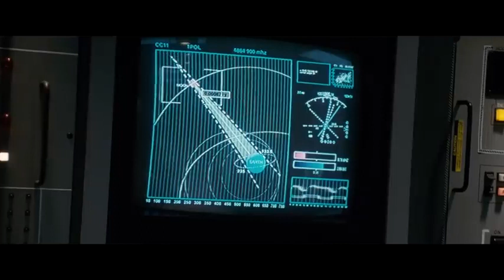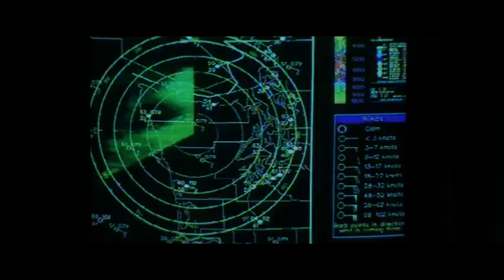The battle for Earth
Alien invasion movie montage by

Movies:
Independence Day
Armageddon
The day the earth stood still
Godzilla
Battleship
The Arrival
Cloverfield
District 9
Battle Los Angeles
Dreamcatcher
Alien vs Predator
Skyline
War of the Worlds
Watchmen
Skyline
Transformers 1,2,3
Cowboys and Aliens